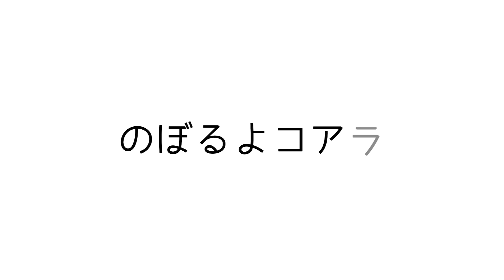【手遊び歌】パンダうさぎコアラ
▼今回の動画▼

▼無料の転職サポートはこちら！

＝＝取材希望の方はご連絡ください＝＝
〒150-0002
東京都渋谷区恵比寿4-9-10
株式会社ネクストビート creative division 宛